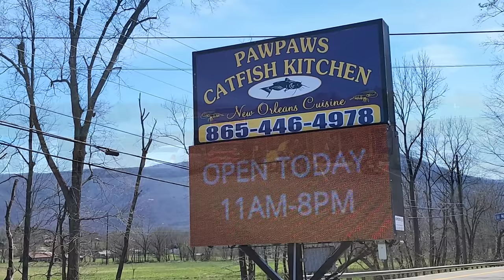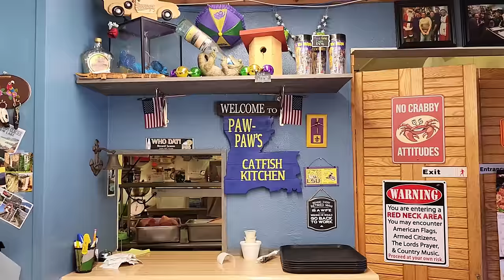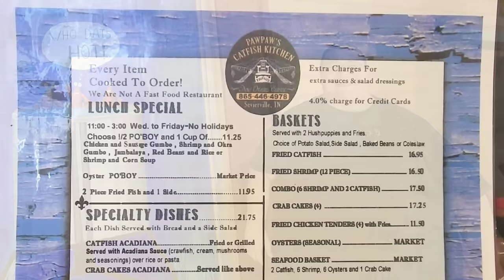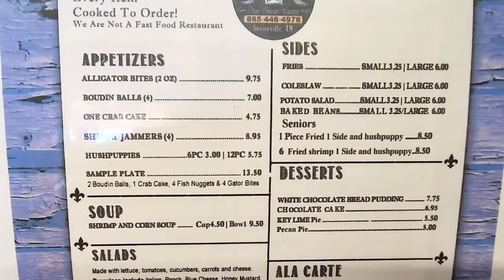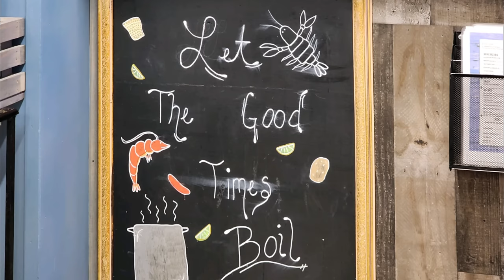PAWPAWS CATFISH KITCHEN - WHERE TO EAT IN THE SMOKIES - BEST CATFISH & NEW BEST DESSERT!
Looking for catfish and seafood in the Smokies? With a Cajun or creole twist? Look no further than Pawpaws Catfish Kitchen! From boudin to fresh crawfish to gator bites, they got it all and wow the flavor! Not to mention we just found a new best dessert in all of the Smokies! There is a reason they tell you not to miss the white chocolate bread pudding! Its amazing!

Find Pawpaws online at:
Pawpawscatfishkitchen.com

In the Smokies or coming and want great photos for your family? Do you have a rental property that needs magazine quality photos?

Prayer request? We would love to pray for you!

Check us out on TikTok as well!

If you want to send us a letter or any correspondence such as a prayer request in the mail please send it to: